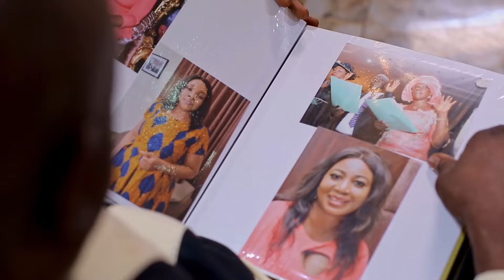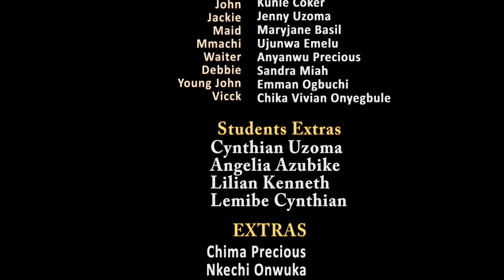Ruff Love || JENNY UZOMA LIZ BENSON || 2023 Nigerian Nollywood Movies | New Movie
After so many heartbreaks, she falls in love with an elderly man but never knew that he was her biological father, Her mother lied that her father was late.

Starring:  Jenny Uzoma, Liz Benson